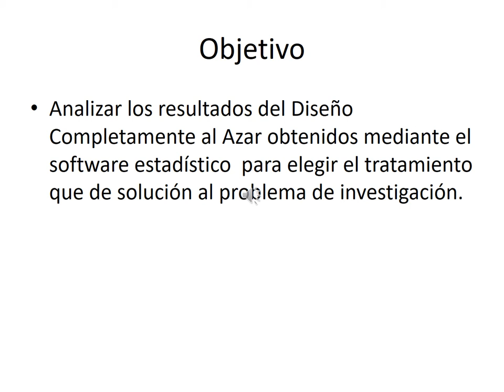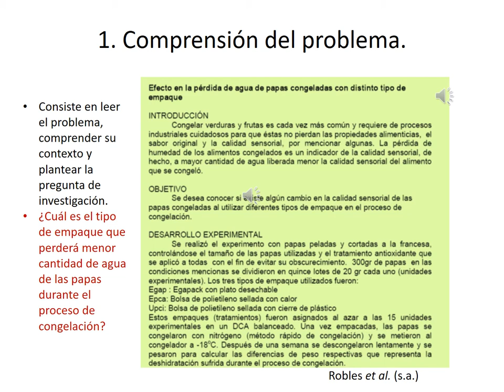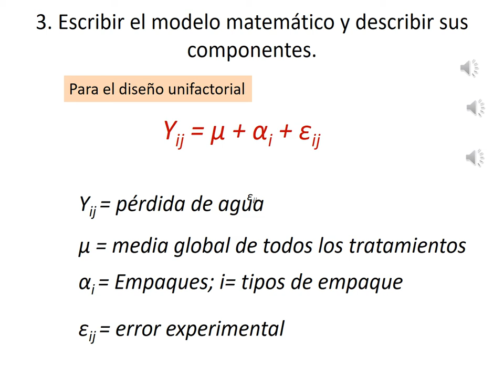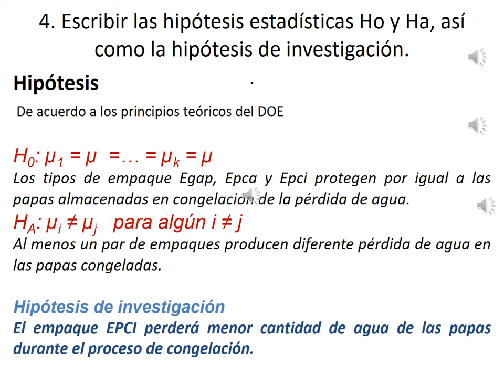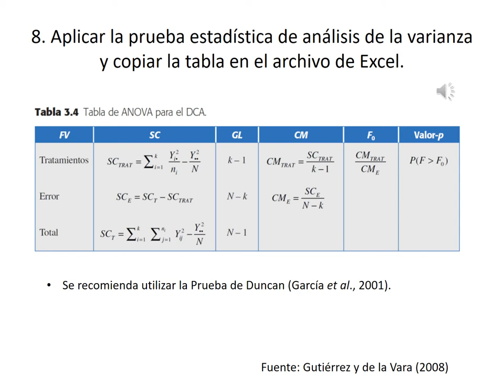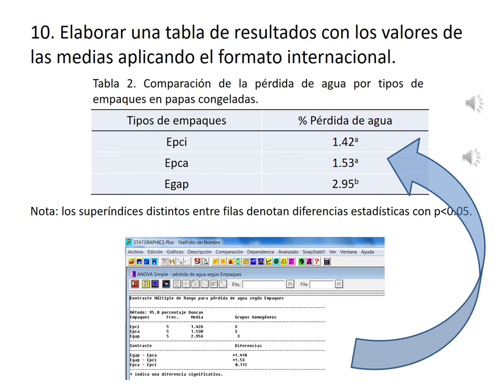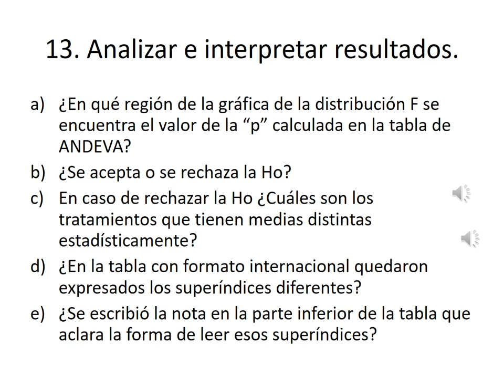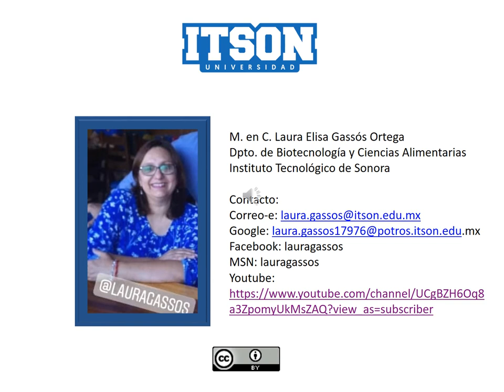Guía de solucion de problemas del diseño de un solo factor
Se mencionan los pasos para abordar problemas de un solo factor del DOE. Es necesario complementar con el video donde se muestra el ejercicio resuelto en statgraphics ver 5.0